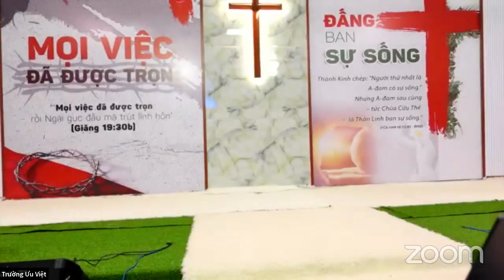Bồi Linh Tiên Tri Tháng 5 I Tiết 6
Xem các tiết học khác của chương trình bồi linh này tại đây: